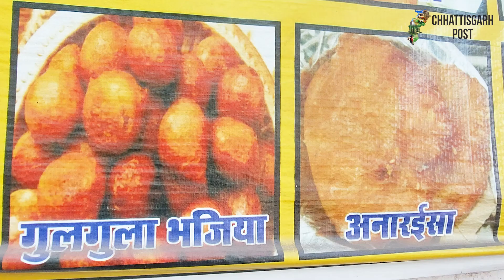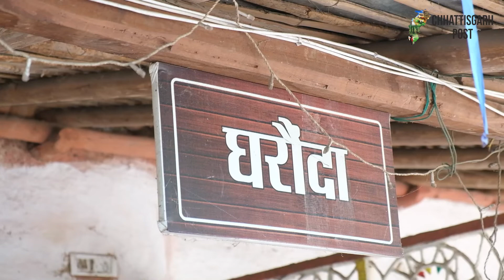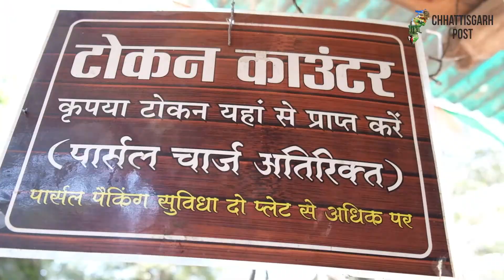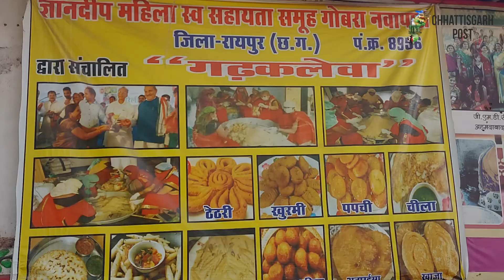गढ़ कलेवा और आत्मनिर्भर महिलाएं || GADH KALEVA || CHHATTISGARH POST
छत्तीसगढ़ी व्यंजन के लिए एक विशेष पहचान बना चूका रायपुर का गढ़ कलेवा।  मिलिए यहाँ की आत्मनिर्भर महिलाओं से।